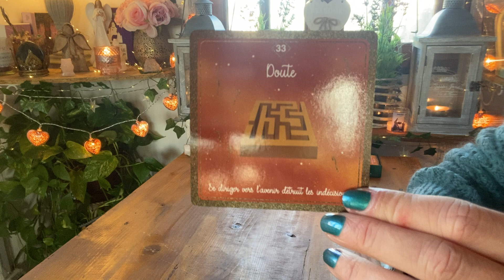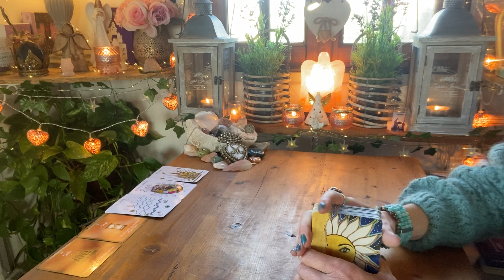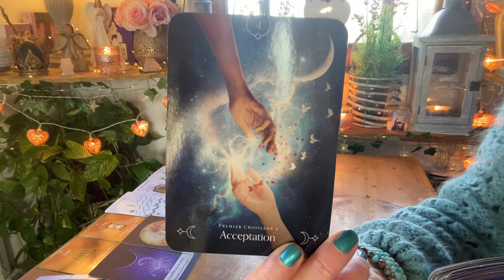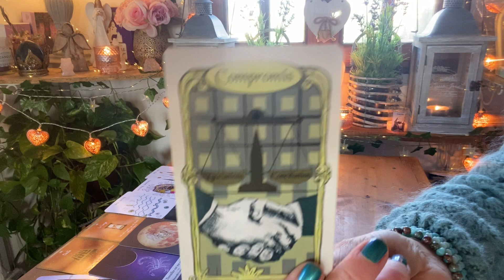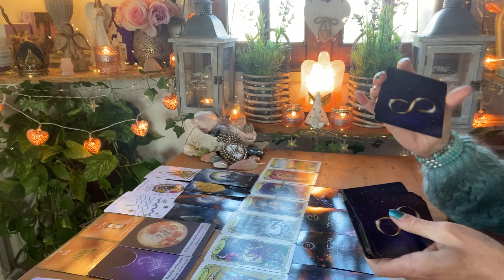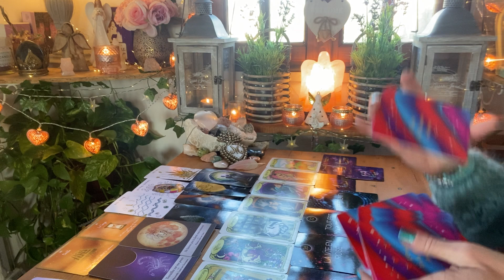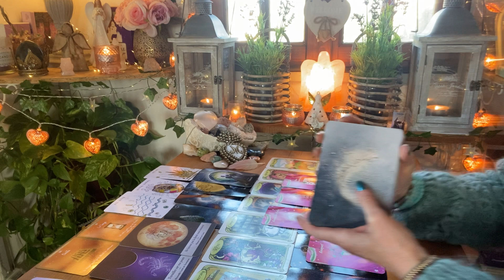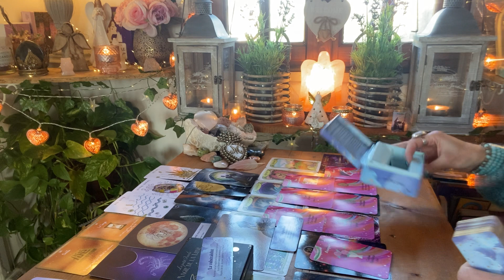Une 🌜 remuante…intense en rebondissements mais libératrice !! 🤯⚡️🔥💞🦋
🌟 NOUVEAU ! 🌺

😎🔮👉 RETROUVEZ MOI SUR TIKTOK @VT/

- 10% SUR TOUTES LES CREATIONS,